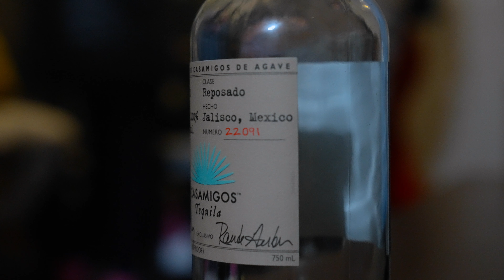SNE K3 - DND 🎥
Music Video Shot By @OceanLegacyCinematic
🎥 Sony A7sIII 4K - Sony FE Zoom 24-70mm f/2.8 GM